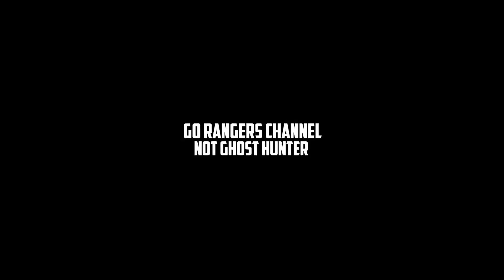DAM Goa peninggalan penjajahan | Go Rangers Channel